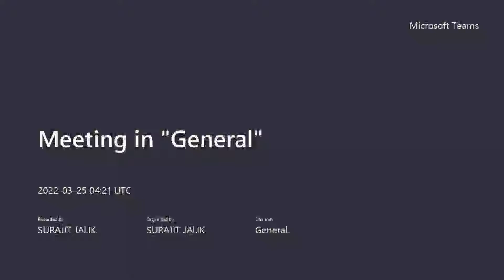New master program in IIT BOMBAY for HSS ।। What is MA Research program? ।। Complete Details ।।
BRIEF ABOUT MYSELF:
I am Surajit Jalik from West Bengal. I am pursuing a Ph.D. at IIT JODHPUR. I am an alumnus of IIT Bombay.  I have done my B.Sc. and M.Sc. degrees in Zoology from the University of Calcutta. I had done B.Ed degree from the University of Calcutta. I had qualified GATE exam twice, in 2019 and 2020.

IIT GATE HUMANITIES AND SOCIAL SCIENCE is my youtube channel to help the students who want to take admission in IITs.
In this channel, I will upload videos related to IIT admission and IIT Exam.

So guys...